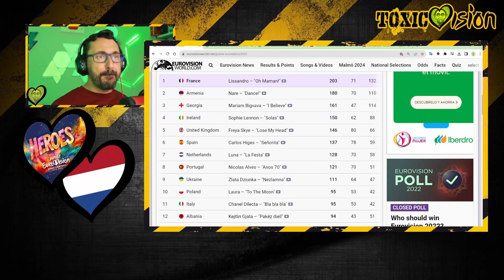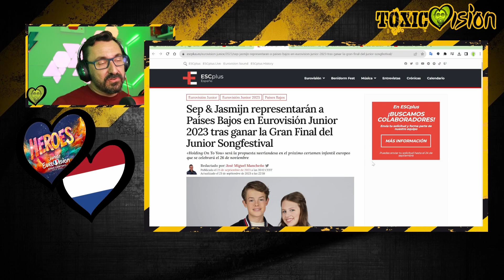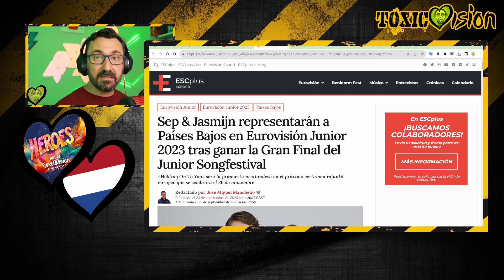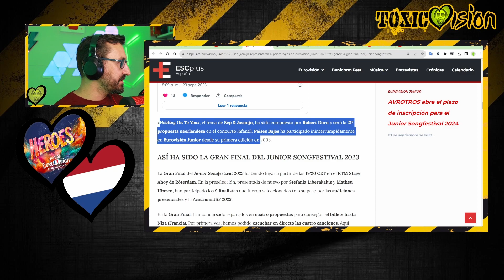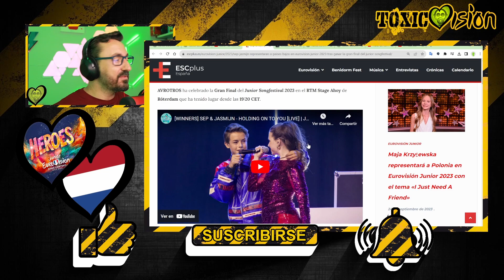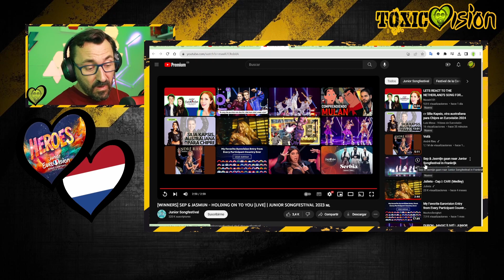REACCIÓN - PAISES BAJOS - Eurovisión JUNIOR 2023 | Sep & Jasmijn – Holding On To You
Reacción a la canción que representará a Países Bajos en Eurovisión Junior 2023